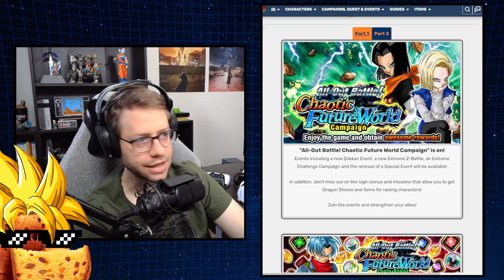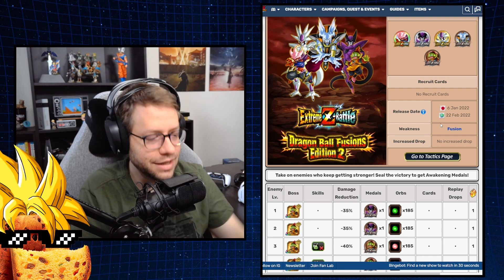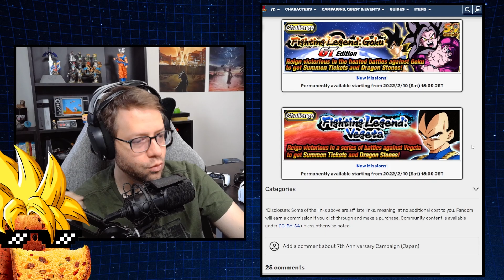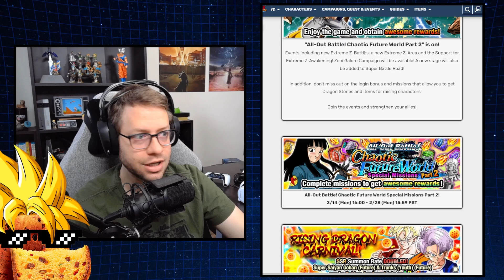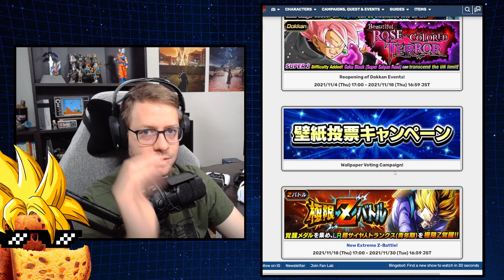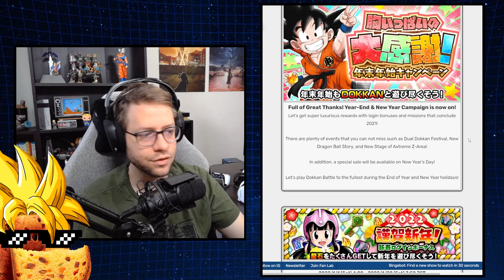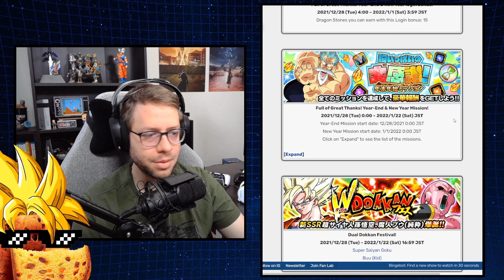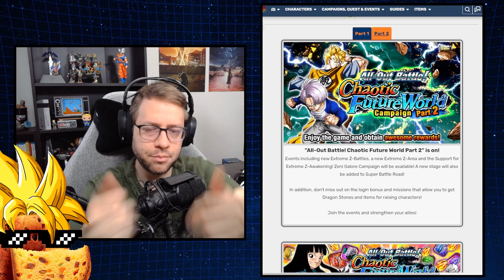VERSÃO GLOBAL ESTÁ PARADA?? | Dragon Ball Z Dokkan Battle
Afinal, a versão Global está mesmo parada em relação à versão JP? No vídeo de hoje vamos discutir o futuro do Dokkan GB e tentar entender por que sempre achamos a versão JP melhor em Dragon Ball Z Dokkan Battle